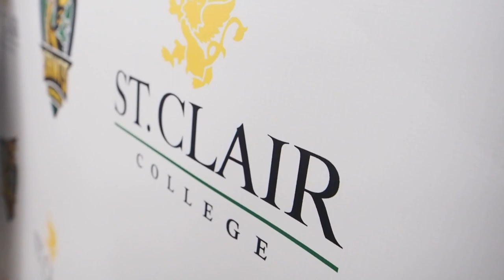NACE Starleague Playoffs - Northeastern University vs. St. Clair College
For more information on our team and program please check out our